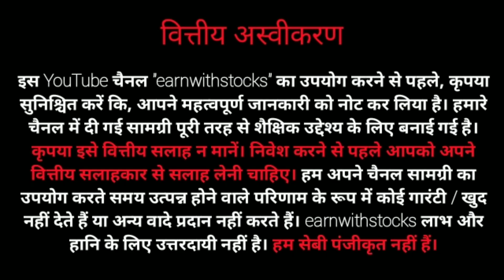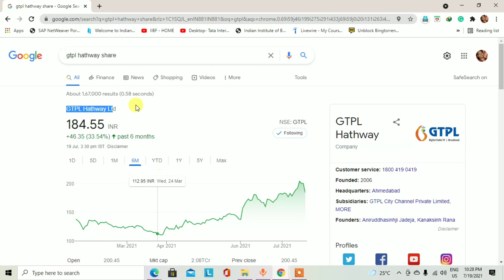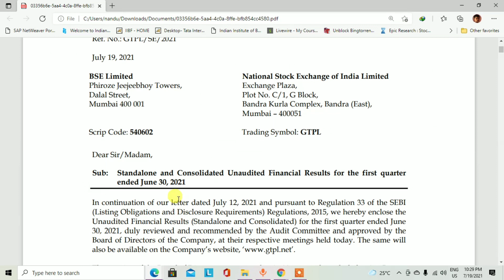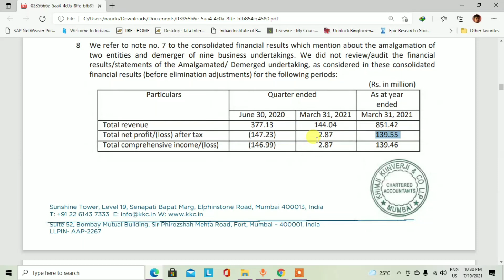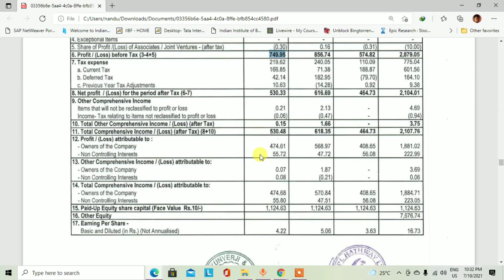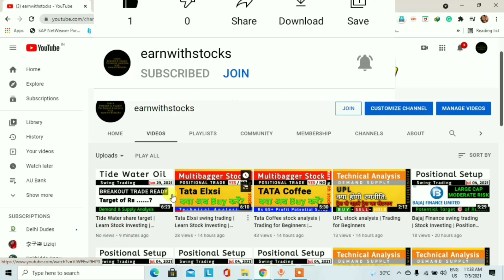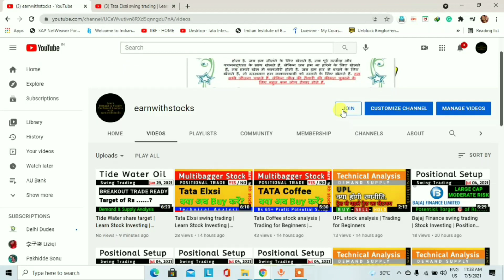GTPL Hathway share latest news today | Positional Trading and swing trading for beginners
This video is to learn you how to find out the demand and supply zone.  Demand and supply is a very big concept and this concept is also working in the stock market.